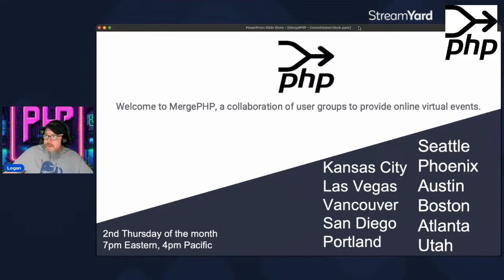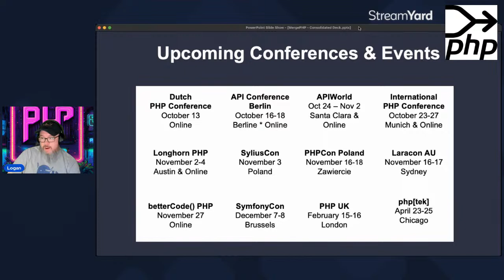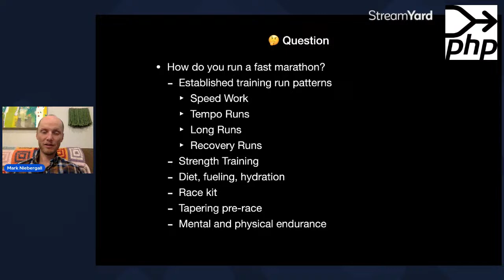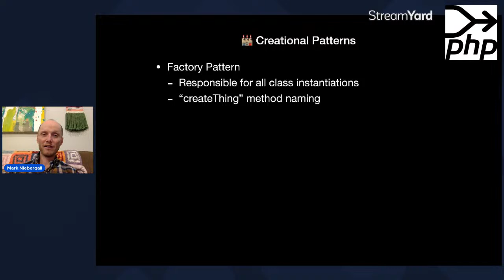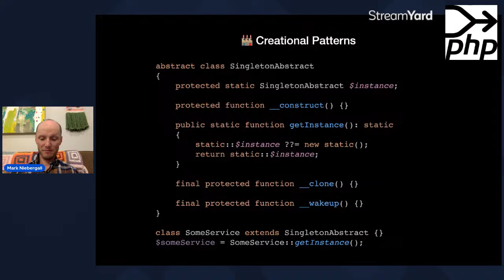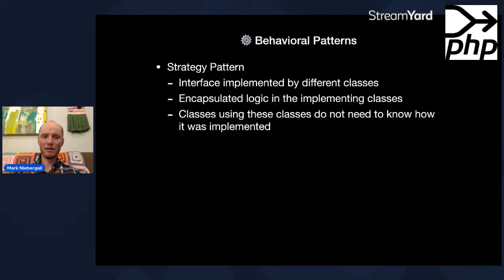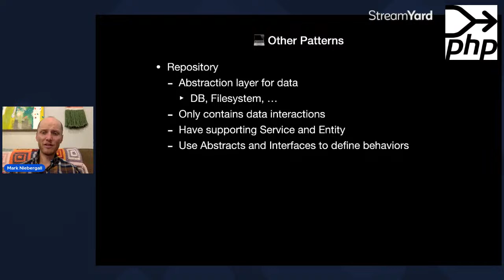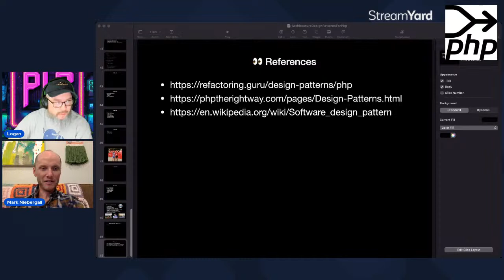Architecture Design Patterns for PHP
Understanding the various code architecture design patterns can take years of hands-on experience, and benefits from surveying the wider development community. Get all caught up with this overview of a variety of best-practice patterns, including Strategy, Factory, Adapter, Facade, Repository, and more. Learn about the different pattern classifications, dig into pros and cons for each pattern, discuss SOLID implementation considerations, and see useful code examples to get you using each pattern.

Speaker: Mark Niebergall